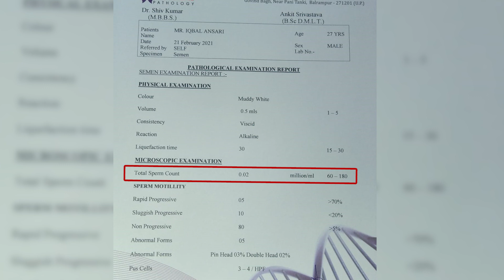निल शुक्राणु बढ़ाने का सफ़ल आयुर्वेदिक इलाज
इस वीडियो में हिमांशु धवन निल शुक्राणु बढ़ाने का सफ़ल आयुर्वेदिक इलाज |

एज़ोस्पर्मिया एक चिकित्सा स्थिति है जिसमें एक रोगी के पास शुक्राणु की संख्या होती है। मरीज के शुक्राणुओं की संख्या कम थी। उपचार के बाद, शुक्राणु की संख्या बढ़कर प्रति मिलियन 0.2 मिलियन हो गई। सेमिनल वेसिकल्स मूत्राशय और मलाशय के बीच स्थित मुड़ ट्यूबों की एक जोड़ी है। सेमिनल वेसिकल्स महत्वपूर्ण हैं क्योंकि वे गतिशीलता बढ़ाने में मदद करते हैं और आकृति विज्ञान में सुधार करते हैं। रोगी का वीर्य पुटिका दिखाई नहीं दे रहा था।